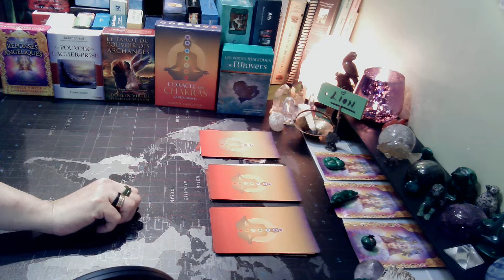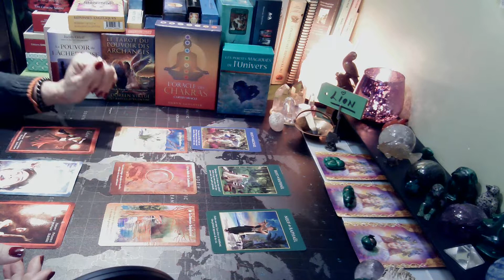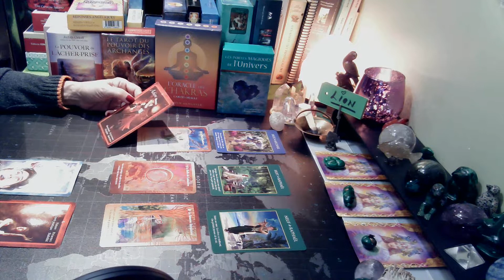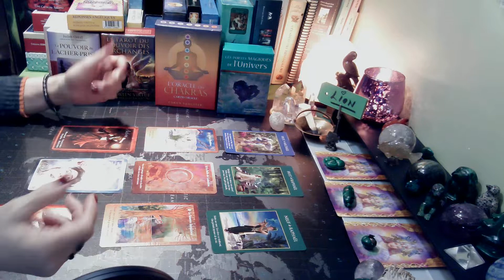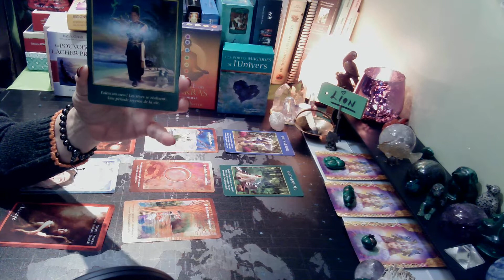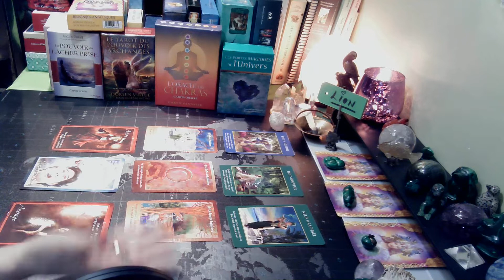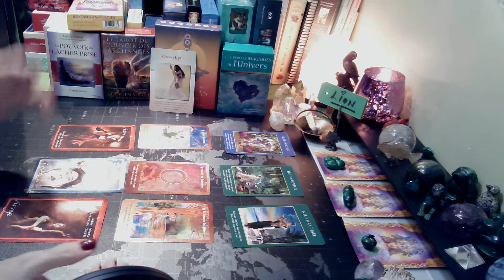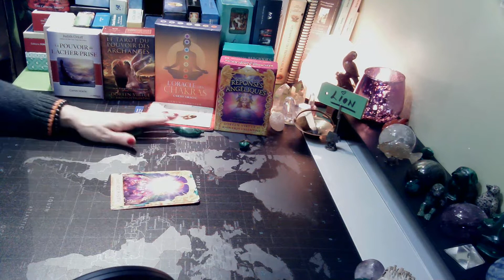LION : N'oubliez pas votre bulle! - 22 au 28 novembre 2021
Bonjour à tous, Bienvenue sur ma Chaîne Mariloup Tarot. Il me fait extrêmement plaisir de partager avec vous ces vidéos...Je vous propose des tirages simples et intuitifs sur les énergies ressenties lors des tirages. N'oubliez pas que c'est un tirage général alors prenez uniquement ce qui vous appartient ou qui ce  correspond à votre situation de vie. Votre Libre-arbitre ainsi que Votre Discernement doivent prévaloir sur les informations reçues.

 Les vidéos et guidances qui sont offertes sur Mariloup Tarot sont à considérer avant tout comme un divertissement.
Je vous souhaite Paix, Santé, Amour et Prospérité.